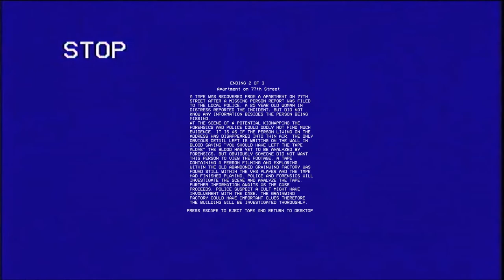Watch The Tape... And DIE!! | Grainwind Incident 77 By Azaxor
Grainwind Incident 77 is a realistic urban exploration VHS  Found Footage horror title where you play as an urban explorer, exploring an abandoned factory that was shut down many years ago due to unknown circumstances.